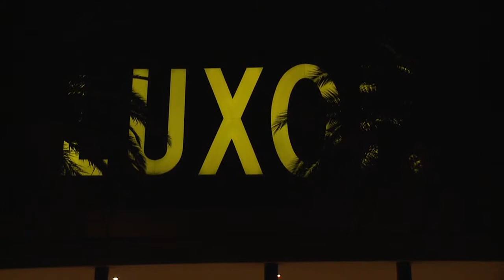Luxor Function Centre Wedding Video | kristina + tim | Studio Edge Photo Video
Studio Edge & Multimedia since 2000 award winning wedding photography and Video Melbourne at Luxor Ballroom.
Wedding at Luxor Function Centre Ballroom
Kristina & Tim 02.03.13.
Kristina and Tim were married at St Nicholas Church in Yarraville. The photos were taken at Chanel in Melbourne, Hosier Lane in Melbourne. The wedding reception took place at Luxor Ballroom in Taylors Lakes. Photography and Video provided by Studio Edge & Multimedia.
View the photos here studioedge.net.au/latest-weddings/kristina-tim/